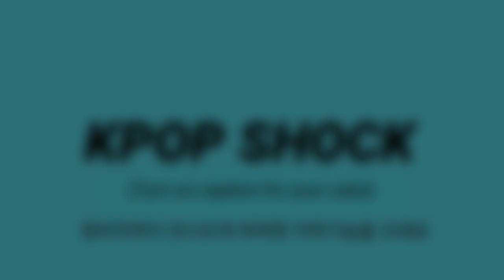[BTS 방탄소년단] 실시간속보 한국인 사상최초 대기록 "RM 슈가 제이홉" (RM, Suga, and j-hope set a historic record on Billboard)